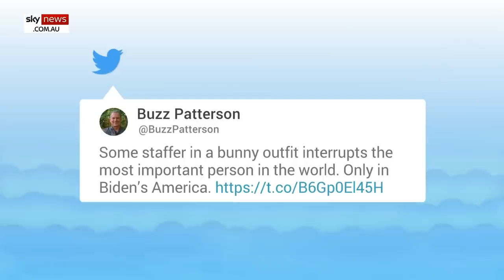SLEEPY JOE Gets Hauled Off By The Easter Bunny After Gaffing On Afghanistan And Being Told To Wave.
MAN, Joe's One Dumb Bunny!